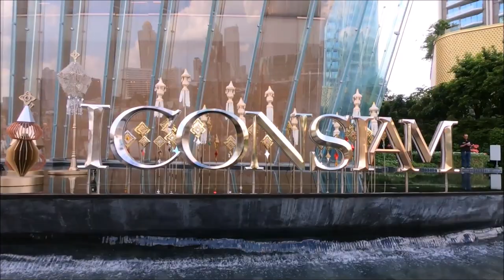ICONSIAM Shopping Mall in Bangkok, Thailand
Iconsiam, stylized as ICONSIAM, and ICS is a mixed-use development on the banks of the Chao Phraya River in Bangkok, Thailand. It includes one of the largest shopping malls in Asia, which opened to the public on 9 November 2018, as well as hotels and residences.